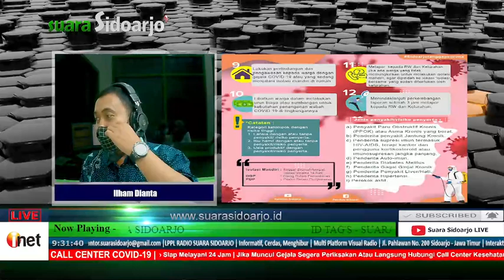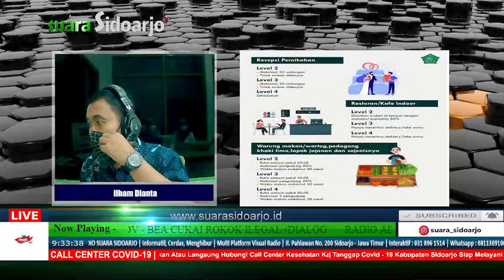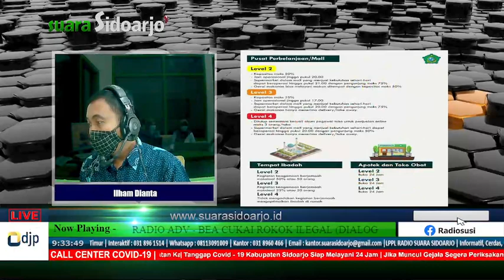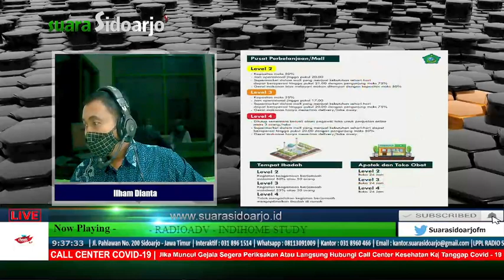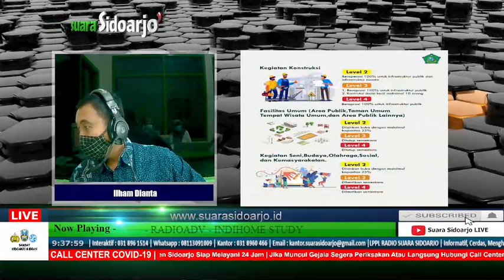DINAS PANGAN & PERTANIAN : BPP PRAMBON - PEMBUATAN PERMEN KUNYIT PUTIH | JUM'AT, 22/10/2021 | 09-10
Bersama :
1. Retno Diah Ayu - Penyuluh Pertanian
2. Zulaikah - Penyuluh Pertanian